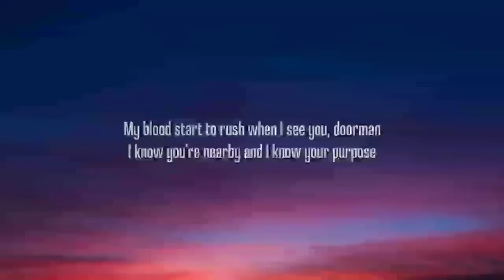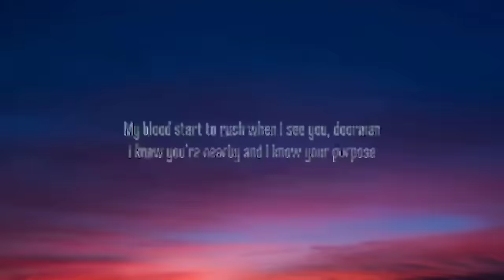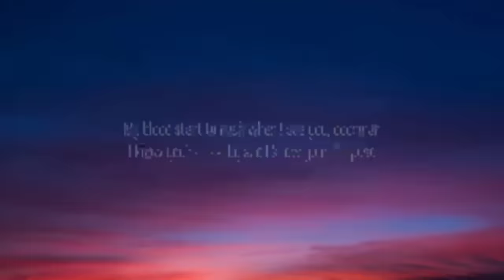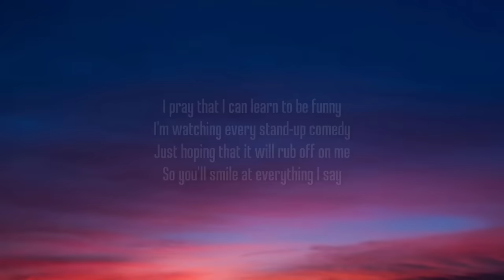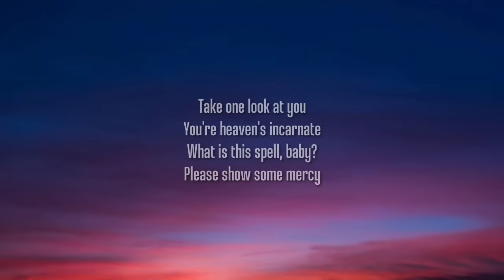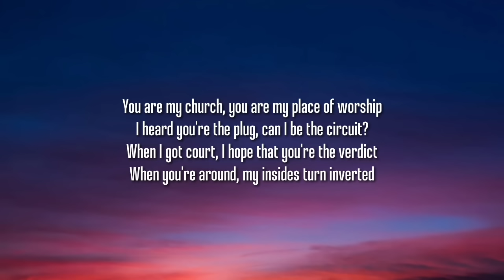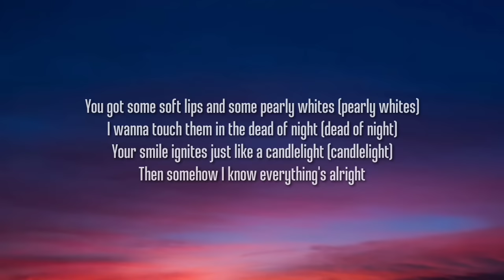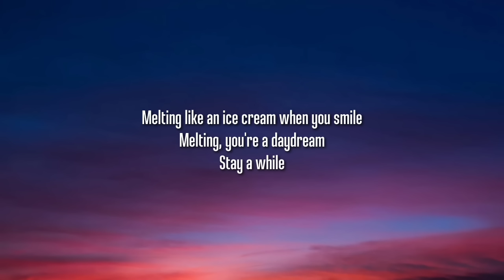Kali Uchis - Melting (1 HOUR/Lyrics) "You got some soft lips and some pearly whites"